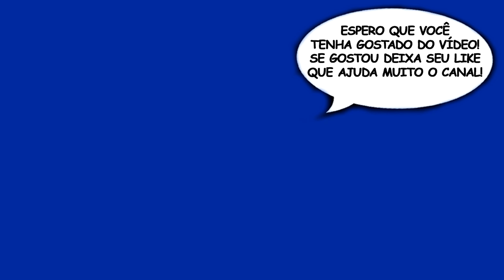SUBNAUTICA — Parte 11: Inundação Moonpool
Vídeo Gameplay do jogo SUBNAUTICA — Parte 11: Inundação Moonpool

Subnautica: Desça para as profundezas de um mundo submarino alienígena cheio de maravilhas e perigos. Equipamentos para craftar, vida inteligente selvagem e submarinos para explorar recifes de corais exuberantes, vulcões, sistemas de cavernas, e muito mais. Tudo isso enquanto tentamos sobreviver das tretas molhadas.

Dê sugestões do que fazer para os próximos vídeos da série Subnautica.